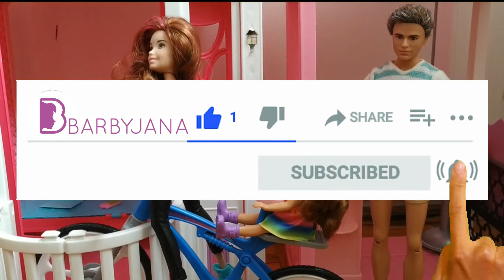Mama na pauzi 24h Ep. 40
Mama je dosadila svima. Popela se svima na glavu. Zaslužila je pauzu od 24h. A šta će biti sa ostatkom Tediberića? Kako će se snaći?